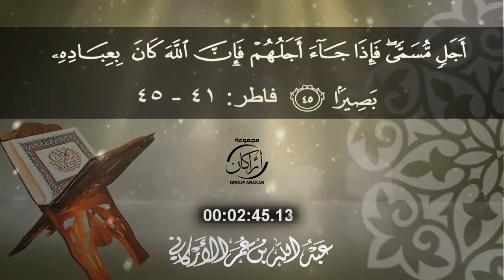تلاوات مختارة من صلاة التهجد ليلة 22 | 1438 هـ | عبدالله بن عمر الأركاني | من سورة فاطر 45 - 41